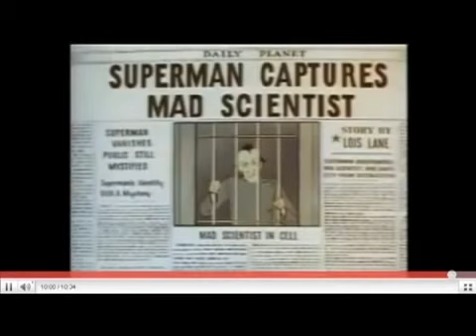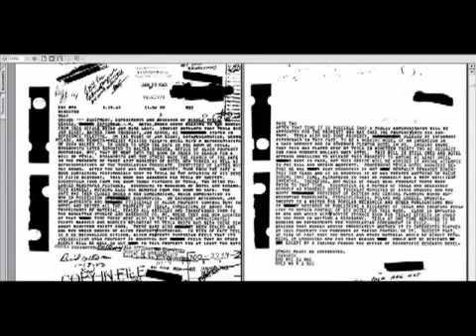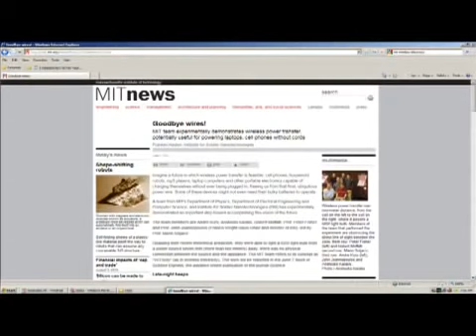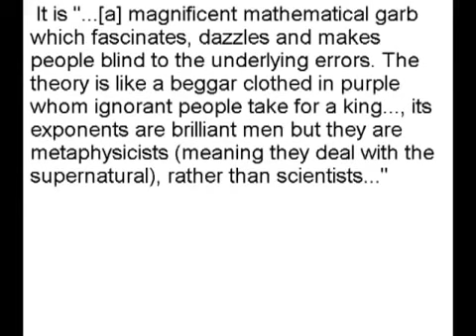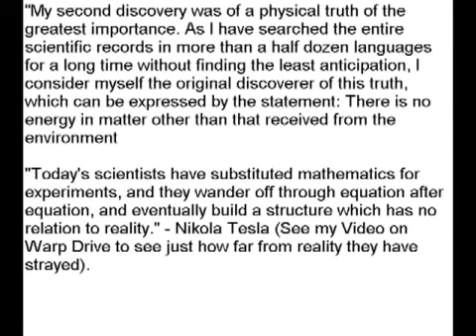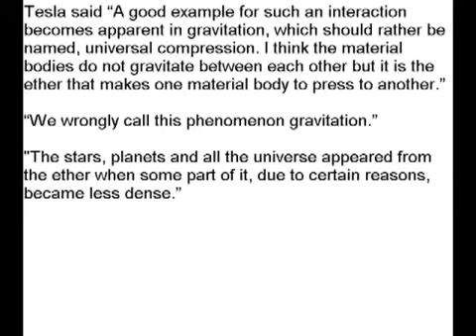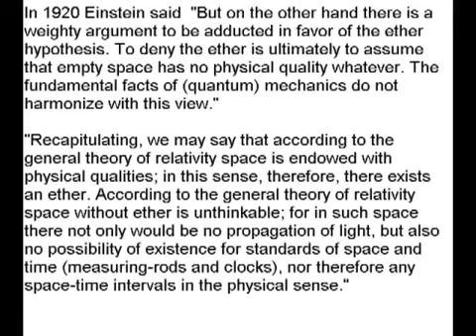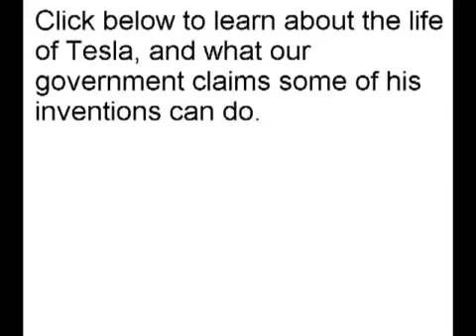Jewish fraud Einstein debunked by Nikola Tesla Part 1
all this I known for years but recently this came out but YouTube won't let me post for copyright   reasons